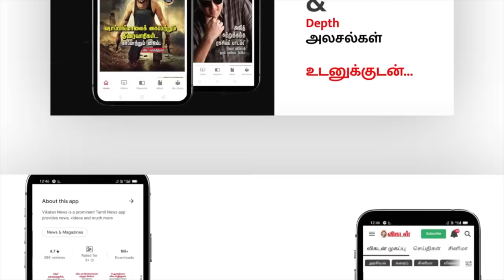Actress Nalini குகைக்குள் போக முடியாதுன்னு சொன்னாங்க. ஆனா நான் | நளினியின் சிலிர்ப்பூட்டும் ஆன்மிகம்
நடிகை நளினி தென்னிந்தியத் திரை ரசிகர்களுக்கு நன்கு அறிமுகமான முகம். சில பக்தித் திரைப்படங்களில் அம்பிகையாகவே நடித்துப் புகழ்பெற்றவர். திருவேற்காடுக் கருமாரி மீது தீவிர பக்தி கொண்டவர். அவர் தன் வாழ்வில் நிகழ்ந்த சிலிரிப்பூட்டும் ஆன்மிக அனுபவங்களை நம்மோடு பகிர்ந்துகொண்டார்.

வி.ஐ.பி. ஆன்மிகம்

நளினி,நடிகை,நளினி மகள்,,நளினி மகள்', நளினி ஆன்மிகம், நளினி பக்தி, திருவேற்காடு, கருமாரி, சமயபுரம், திருச்செந்தூர், பக்தி, ஶ்ரீரங்கம், திருப்பதி, பெருமாள்